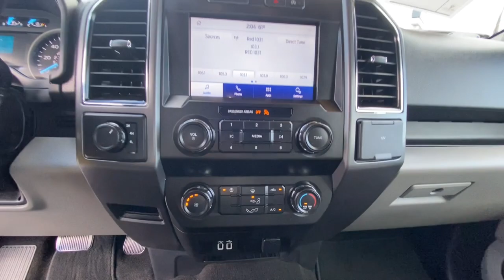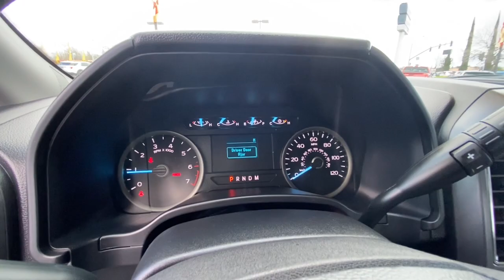2020 Ford F-150 Redding, Eureka, Red Bluff, Northern Corning California, CA 528703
MAGNETIC Used 2020 Ford F-150 XLT available in Redding, California at Crown Motors Redding. Servicing the Eureka, Red Bluff, Northern California, Corning, CA area.
2020 Ford F-150 XLT - Stock#: 528703

This outstanding example of a 2020 Ford F-150 XLT is offered by Crown Motors Redding / Crown Motors Nissan. CARFAX BuyBack Guarantee is reassurance that any major issues with this vehicle will show on CARFAX report. This Ford F-150 XLTs level of quality is not meant for just anyone. Its meant for the person who strives for a classy comfortable and luxurious car. This 4WD-equipped vehicle handles any condition on- or off-road with the sure footedness of a mountain goat. With unequaled traction and stability youll drive with confidence in any weather with this Magnetic Metallic 2020 4WD Ford F-150 XLT. In addition to being well-cared for this Ford F-150 has very low mileage making it a rare find.